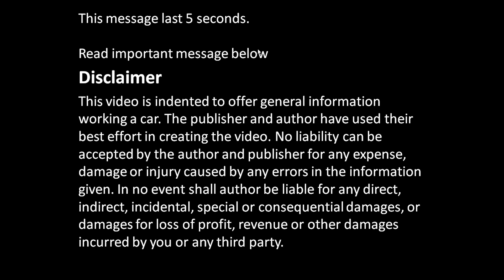How works brake pad warning sensor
How brake pad warning sensor works and sends warning message to dashboard. Look detailed info, demonstration and how sensor activates.